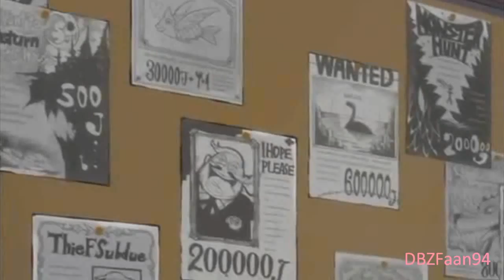Fairy Tail Trailer german | フェアリーテイル // The Beginning //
Fairy Tail Trailer german |  フェアリーテイル